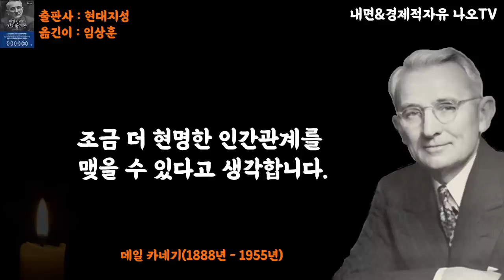인간관계를 현명하게 만들어 가는 4가지 방법 | 일과 삶을 성공으로 이끄는 인간관계의 기술 | 인간관계 명언 | 오디오북 | 잠잘때 듣는 성공비결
⏱ 타임라인
00:00 도입부
00:07 첫 번째, 다른 사람에게 진심으로 관심을 가져라
09:34 두 번째, 웃어라
20:49 세 번째, 상대방의 이름을 기억하라
30:35 네 번째, 잘 듣는 사람이 되어라. 다른 사람들이 자신에 대해 이야기하도록 만들어라.
37:44 책리뷰
38:04 반복재생 시작

📖 도서정보
제목 : 데일 카네기 인간관계론
저자 : 데일 카네기
옮긴이: 임상훈
출판 : 현대지성